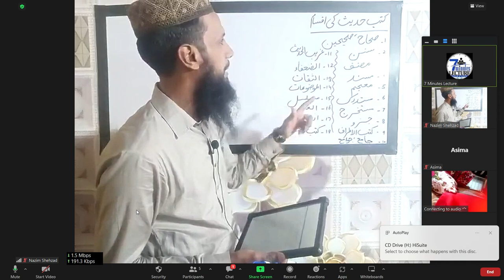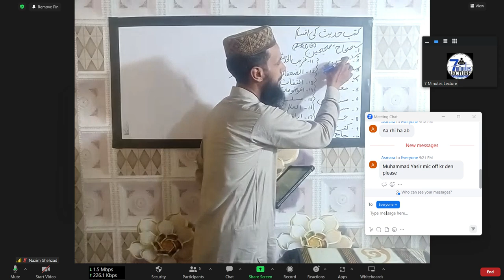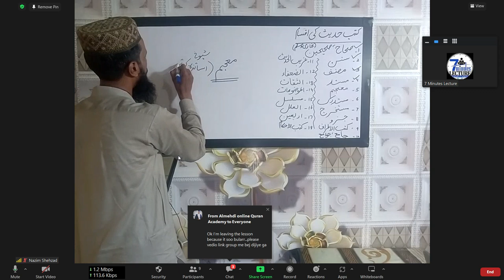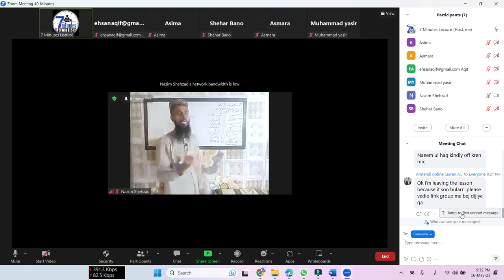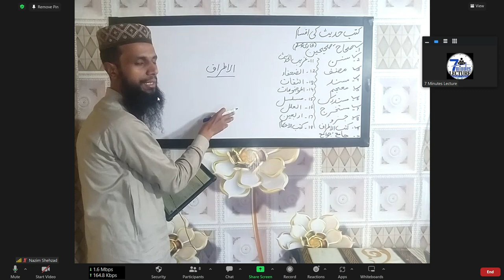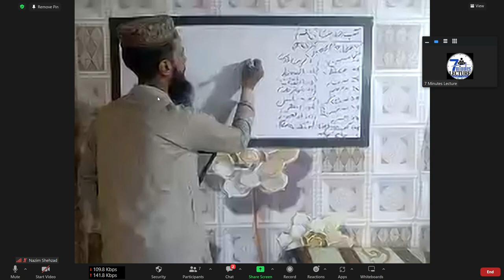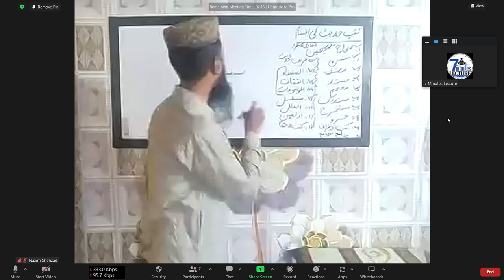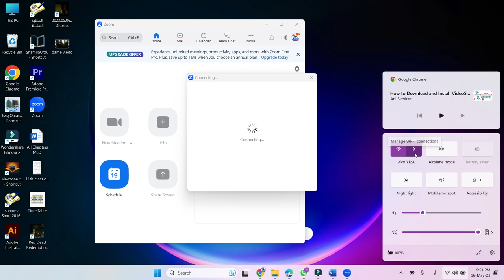ISL Lecturer Preparation Complete, Haydit Wa Alom ul Haydit Lecture#02 Haydit Books Complete Details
کتب احادیث کی اقسام
Haydit Books ki Detail
صحیح، جامع، مسند، وغیرہ